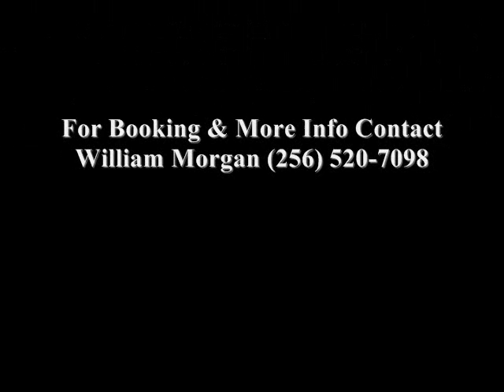Track WreckerZ Deuces Remix Ft. Chelsea.wmv